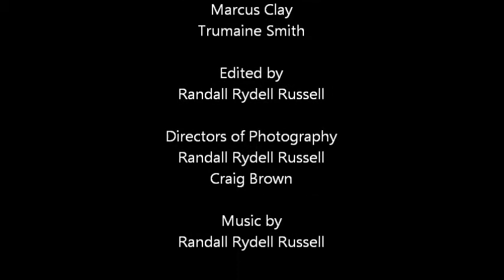Intertwine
A man stalks a younger man with terrible results.